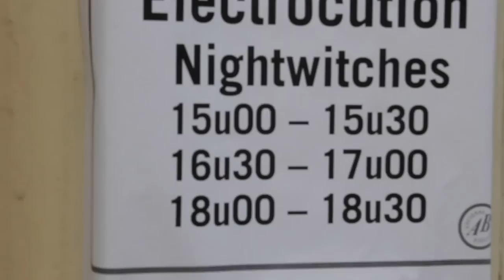Nightwitches (female Black Sabbath tribute band) @ Electrocution: Feest in Brussel 11/07/2012